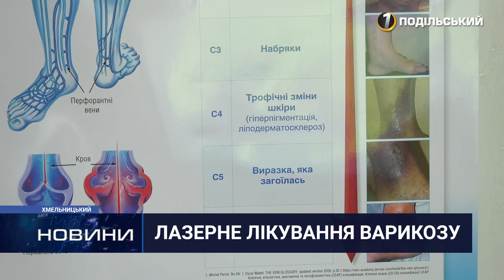Варикозне розширення вен лікують лазером у Хмельницькій міській лікарні. 12.07.2021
Варикоз – це захворювання, при якому вени втрачають свою еластичність. Окрім зіпсованого естетичного вигляду ніг, недуга може завдати важких наслідків здоров’ю загалом. Тому, за мить розповімо, як вберегтися від хвороби та як ефективно її можна здолати.